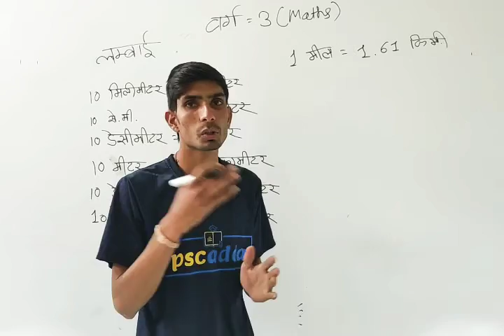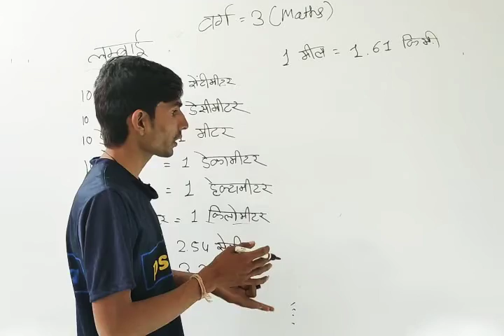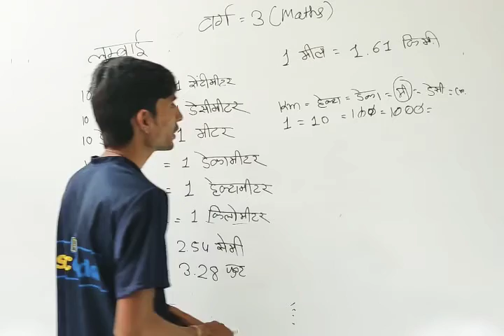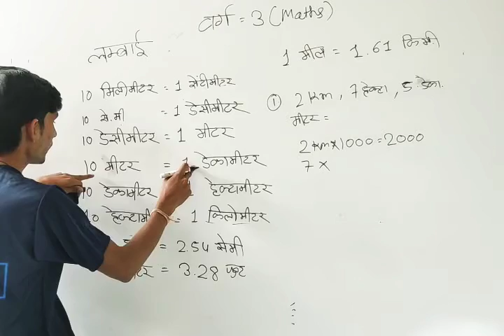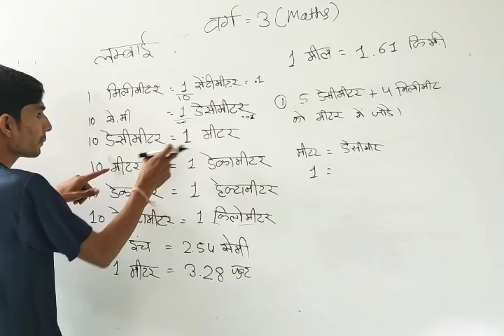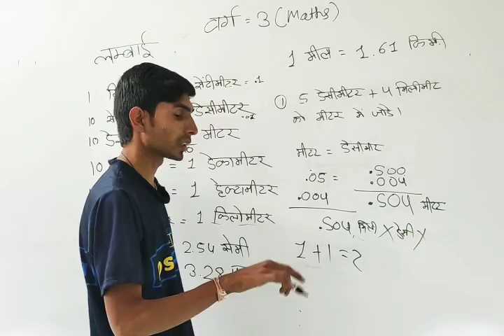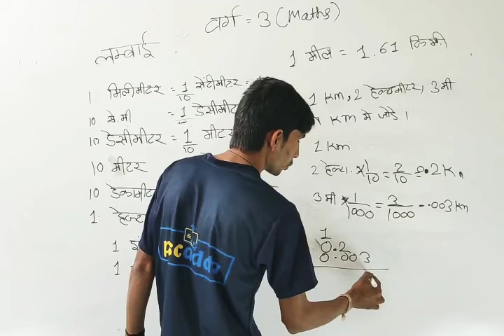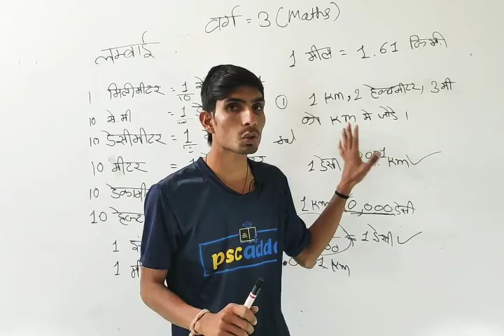लम्बाई का मापन // L17: Samvida Shikshak Varg-3 | Varg 3 Live Class | MPTET Varg-3 Maths - PSCADDA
लम्बाई का मापन -  संविदा शिक्षक वर्ग 3 गणित - MP TET grade 3 maths free online class

प्राथमिक शिक्षक वर्ग 3 गणित क्लास 2020 |  फ्री ऑनलाइन क्लास वर्ग 3 गणित

Varg 3
Mp varg 3 ka syllabus
Varg 3 ki vacancy kab aayegi 2019
Varg 3 ki vacancy kab aayegi 2020
3rd grade ki vacancy kab aayegi
Varg 3 samvida shikshak math